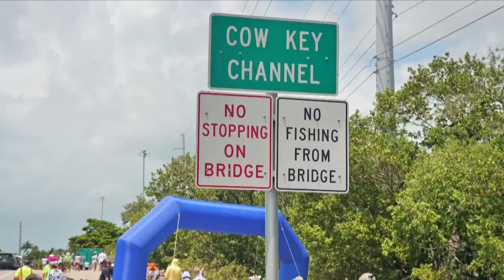Nga luyện tập tình huống vũ khí hạt nhân trong các cuộc tập trận để ngăn Tây phương I TIN QUỐC TẾ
▪ Quân đội Israel khuyến khích thường dân Palestine di tản khỏi Rafah
 ▪ Philippines và Hoa Kỳ giả lập đẩy lùi quân xâm lược ngoại quốc trong cuộc tập trận hàng năm
 ▪ Nga sẽ luyện tập tình huống vũ khí hạt nhân chiến thuật trong các cuộc tập trận để ngăn chặn Tây phương
 ▪ Tổng thống Macron tập trung vào thương mại và Ukraine khi chủ tịch Trung Cộng đến Pháp
 ▪ Hãng Qantas Airways của Úc đồng ý nộp phạt 100 triệu đô la Úc trong vụ hủy chuyến bay
 ▪ Cơ quan y tế Trung Cộng điều tra bệnh viện sau cáo buộc liên quan đến mang thai hộ
 ▪ Sở thú ở Hoa Lục ra mắt khu chuồng “chó panda” với những con chó chow chow nhuộm lông
 ▪ Thành phố biển ở Ý dự tính cho phép đám cưới khỏa thân
 ▪ Một đoạn của bức tường ở Jerusalem cổ đại có thể chứng minh kinh thánh là đúng sự thật
 ▪ Cuộc chạy đua Cow Key Bridge Run kết hợp sự hâm mộ “Star Wars” với hóa trang vui nhộn